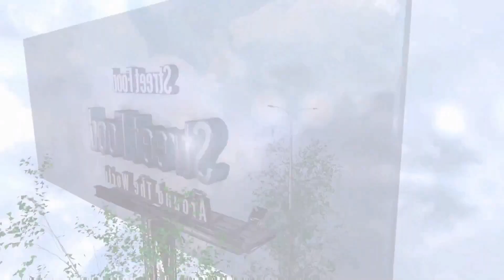Mirinda ice cream rolls street food - ايس كريم رول ميرندا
Mirinda ice cream rolls street food - ايس كريم رول بميرندا
Mirindar Ice Cream  - ايس كريم ميرندا
Mirinda Ice Cream Rolls | how to make oddly satisfying Mirinda rolled Ice Cream - ايس كريم ميرندا
Mirinda Ice Cream Rolls | how to make oddly satisfying Mirinda rolled Ice Cream - ASMR Food